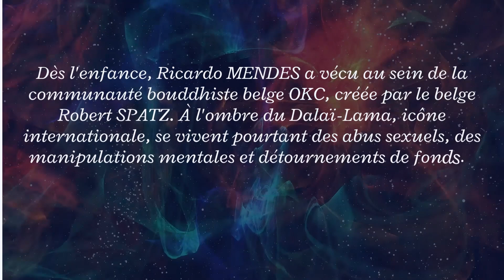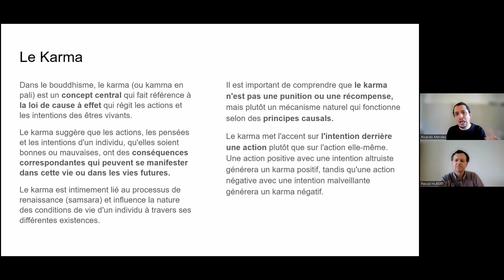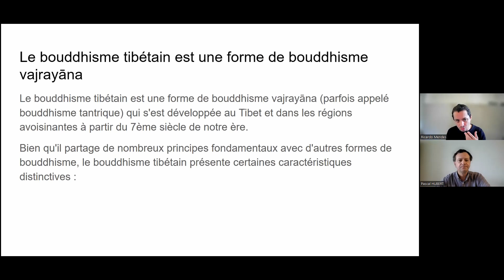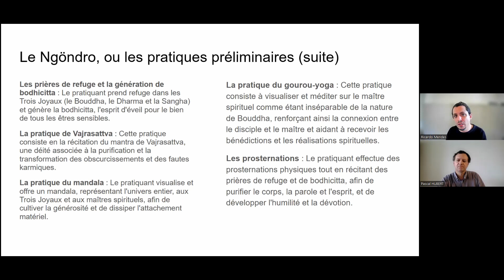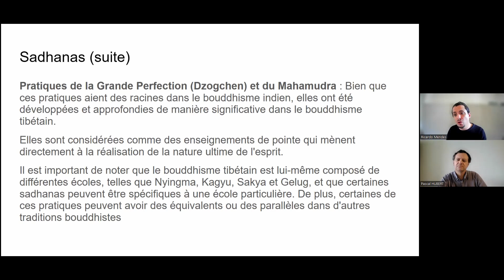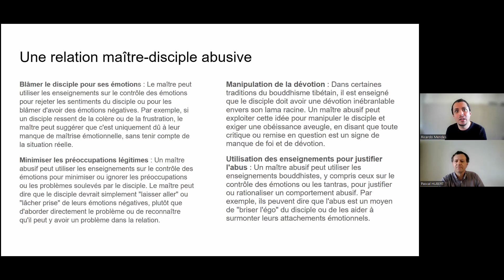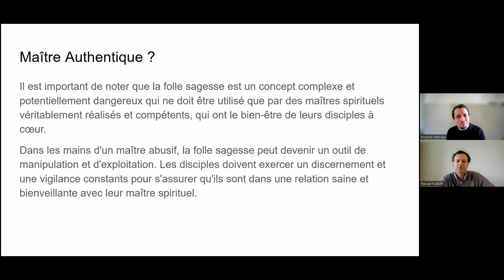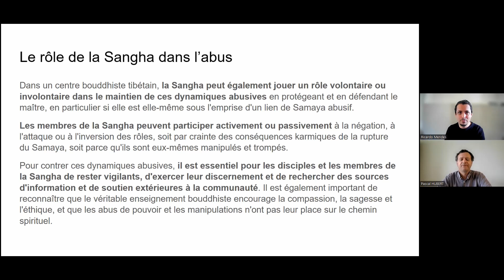Avec Ricardo MENDES : "Aux origines des dérives du bouddhisme, il était une fois..." (II)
Derrière l'image lisse du bouddhisme tibétain, il est une religion trop méconnue, avec ses dogmes, ses promesses de salut et ses menaces d’enfer.

Dans une première partie, Ricardo nous retraçait son histoire au sein de la secte bouddhiste OKC (Ogyen Kunzang Chöling), et de son leader, le Belge Robert Spatz, comment il en est sorti, ainsi que son engagement personnel auprès des autres victimes ("Les dérives du bouddhisme (I)",

Dans cette seconde partie, après une présentation du Bouddha, des différents courants du bouddhisme et de ce qui les constitue, nous tenterons de remonter aux origines des dérives du bouddhisme, à savoir ce qui a rendu possible les abus spirituels et sexuels

- [L’interview des réalisateurs] Après 11 ans d’enquête sur les dérives du bouddhisme tibétain, Elodie Emery et Wandrille Lanos nous livrent le film poignant “Bouddhisme, la loi du silence”,

- "La Secte OKC : ils racontent leur vie dans la secte bouddhiste belge" (avec Ricardo et Ditzah (deux survivants de la OKC) et Thibaut Radar (Procureur du roi pendant l'enquête puis Substitut du Procureur du roi au cours du procès), Tipik - RTBF,

- "Sophie Ricardo et Philippe ont grandi dans la secte de Robert Spatz",

- "Enfances torturées, les oubliés de l'OKC | Part. 1",

- "Enfances torturées, les oubliés de l'OKC | Part. 2",

- "L'affaire OKC - témoignage de Ricardo dans la secte nuisible Ogyen Kunzang Choling", Crimes et faits divers,

- "Hérault : dérives et abus de pouvoir, le temple bouddhiste de Lodève dans la tourmente",

- Élodie Emery et Wandrille Lanos, "Bouddhisme, la loi du silence", JC Lattès, 2022,

- "Bouddhisme : pourquoi les scandales et dérives sont passés sous silence en Occident ?", Rtbf, 19 septembre 2022,

- "Victime des dérives d'une communauté bouddhiste, Ricardo Mendes témoigne", Podcast, 2022,

- "Abus sexuels et manipulations mentales : un documentaire révèle les scandales du bouddhisme tibétain", Unafdi, 10 octobre 2022,

- "Au cœur de la secte bouddhiste belge OKC", Vice, 26 mars 2019,

- Anaïs Pire, "Le bouddhisme, philosophie ou religion ?", edl, 20 février 2023,

- Jean-Loup Adenor, "Le disciple d'un gourou New Age mis en examen pour des agressions sexuelles sur huit victimes", Marianne, 27 mai 2021,

- Bernard De Backer, "Bouddhismes en Belgique", Courrier hebdomadaire du CRISP 2002/23-24 (n° 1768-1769), pages 5 à 70,

- "Matthieu Ricard et sa fréquentation de la direction OKC et son ami Rabjam (ex-Directeur Spirituel OKC non-officiel)", OKCinfo,

- "Une mise au point s'impose à propos des affirmations de Matthieu Ricard #2", OKCinfo,

- "Matthieu Ricard, moine bouddhiste, s'exprime sur le rapport Sauvé", C à vous, 18/10/2021,

- "Dalai-Lama et son incapacité totale à discerner à qui donner son soutien", OKCinfo,